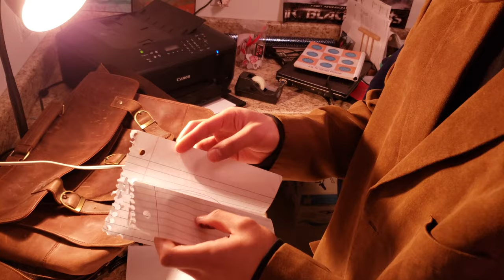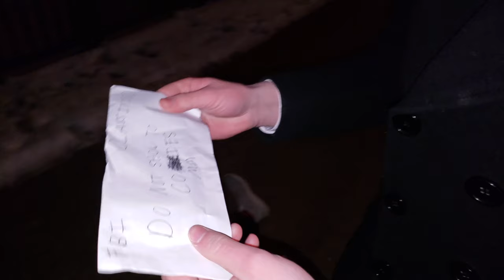the mole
US history project

It's the 1960's, and the FBI begins to believe that there's a spy helping the Russians in the agency. As more documents get leaked, two FBI agents hunt down their primary suspect, only to learn that it wasn't him.